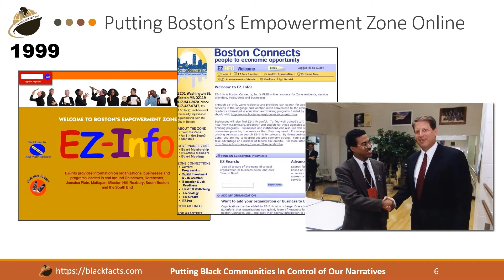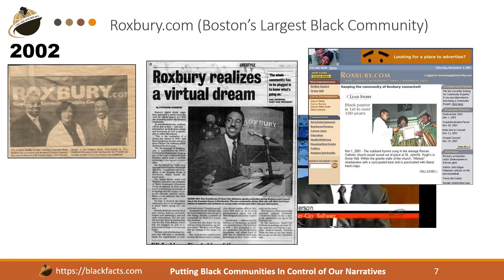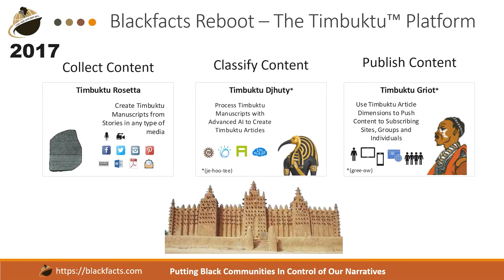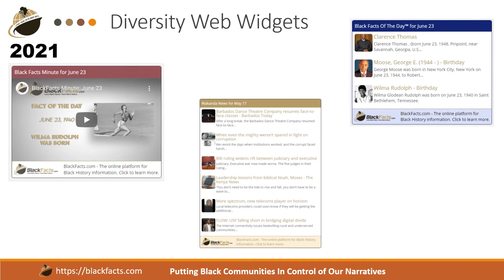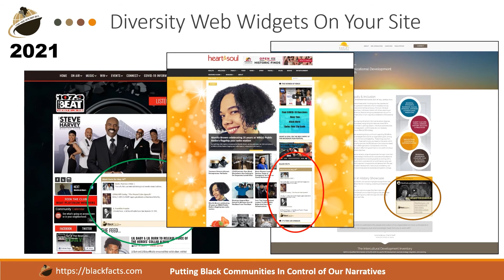Blackfacts in 5 minutes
A 5 - minute overview of the history and current features of Blackfacts.com, the world's First and Largest Online Black History Encyclopedia, which is actually an advanced, AI-enabled content management system 100% conceived, architected, coded and owned by world-class Black Technologists who have been creating technologies 'For Us, By Us, About Us' for over 25 years.